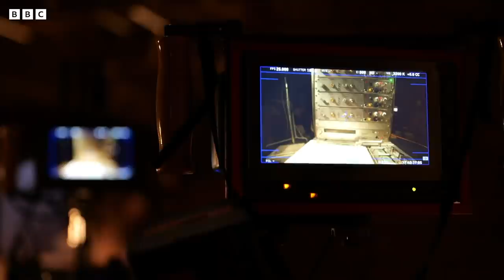Directing Doctor Who | Behind the Scenes | Doctor Who: Flux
Ever wondered what it takes to direct an episode of Doctor Who? Go behind the scenes with director Jamie Magnus Stone!